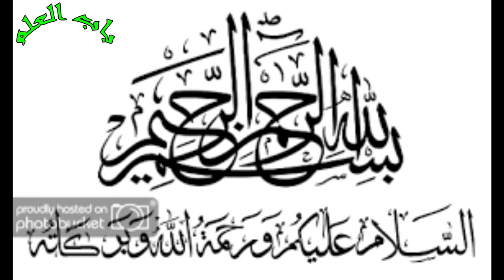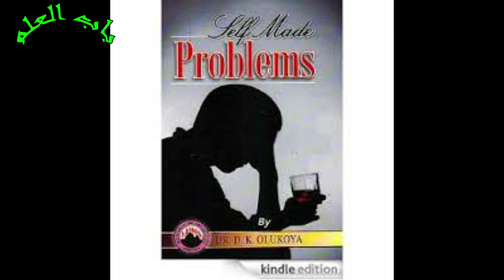Think Positive || Negative soch ke zindgi par bury asrat || Best Motivational Story in Urdu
Today I am talking about the effects of thinking on mind Soul and heart.
I have already a video on this please also listen that video and correlate then
LInk is
Ek kam jis say dolat ezat shuhrat apke qadmo m via @YouTube